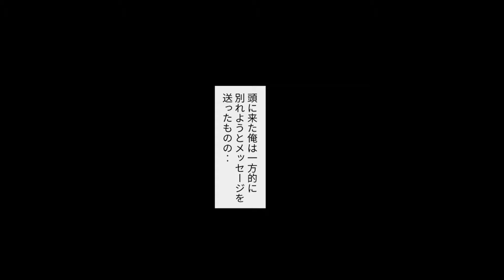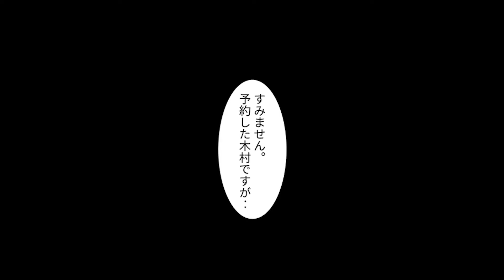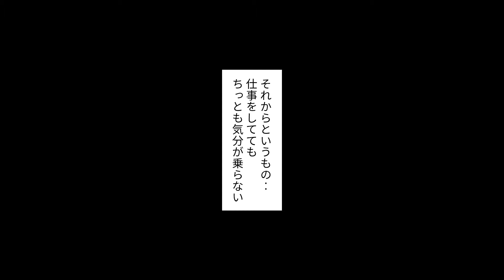【漫画】非モテの陰キャ俺が親の頼みで結婚相談所に行ったら担当者が昔俺がフった元カノだった。「この人なら相性最高ですよ」「この人って…」「私」おすすめされた結婚相手は元カノ本人で…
※通知をオンすると新作動画のお知らせが届きます♪

⚫︎メンバーシップで応援していただける方はコチラからお願いします✨

まだまだ小さなチャンネルですが、これからも皆さんにときめいてもらえるような素敵な恋愛漫画をお届けするために頑張ります！
もしよろしければ「いいね」ボタンをﾎﾟﾁｯと押していただけると嬉しいです(*'ω'*)
お時間がある時に私と一緒にときめくような恋を見守りませんか♪

⚫︎クリエイター様の募集
『ときめき恋輪スクランブル』では、漫画動画制作にご協力いただける脚本家・漫画家・声優・編集者様を常時募集しています。
ご興味のある方は、過去作品・実績などを明記の上、メールやTwitterのDMからご連絡ください。

⚫︎お仕事・コラボのご依頼は以下アドレスまでお願いします。

【音楽】
甘茶の音楽工房